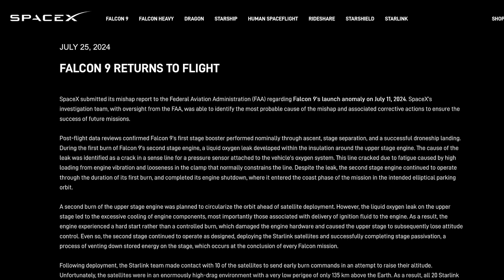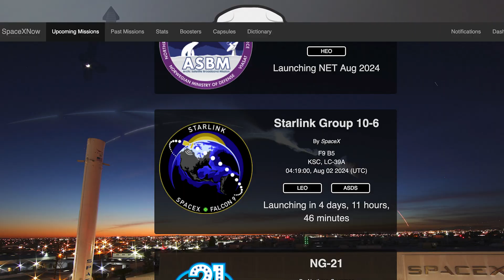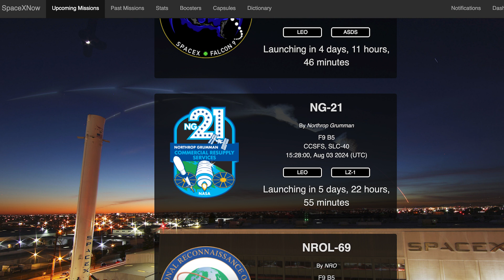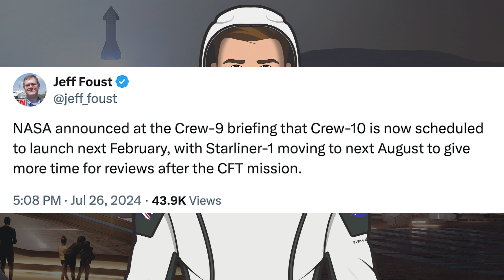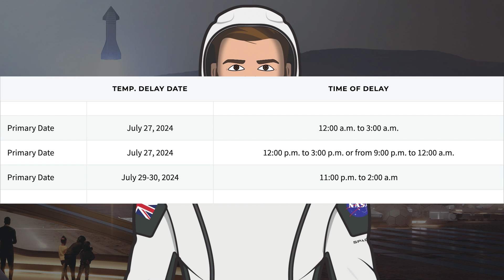SpaceX Starship Updates! Starship 30 Static Fire For Starship Flight 5 Testing! TheSpaceXShow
Welcome to the latest SpaceX Starship updates video from TheSpaceXFans. We finally have some launches to take a look at for the standard SpaceX news. Over inBoca Chica, work continues on infrastructure including more launch tower 2 stacking. Plus, there’s been a Starship 30 static fire for Starship flight 5 testing! Sit back and enjoy!

SpaceX. Falcon 9 lifts off from pad 39A in Florida!. X. SpaceX. July 27, 2024.

SpaceX. Falcon 9 lands on the Just Read the Instructions droneship. X. SpaceX. July 27, 2024.

SpaceX. Starlinks skyward with liftoff of Falcon 9. X. SpaceX. July 28, 2024.

SpaceX. Falcon 9 first stage lands on the A Shortfall of Gravitas droneship. X. SpaceX. July 28, 2024.

SpaceX. Liftoff of Falcon 9 under the power of nine Merlin engines!. X. SpaceX. July 28, 2024.

SpaceX. Falcon 9’s first stage completes its 17th flight with a landing on the Of Course I Still Love You droneship. X. SpaceX. July 28, 2024.

Jack Beyer & Sean Doherty & Starbase Live. Tower Module 4 Stacked! | SpaceX Boca Chica. YouTube. NASASpaceflight. July 27, 2024.

SpaceX. Slow motion view of Flight 5 Starship’s six Raptor engines during static fire. X. SpaceX. July 27, 2024.